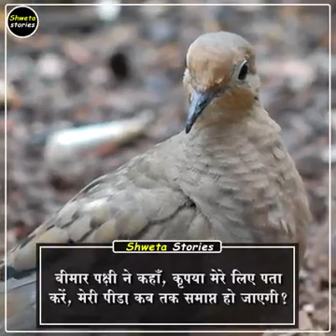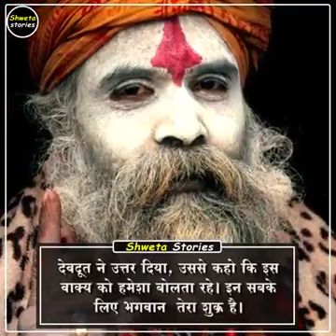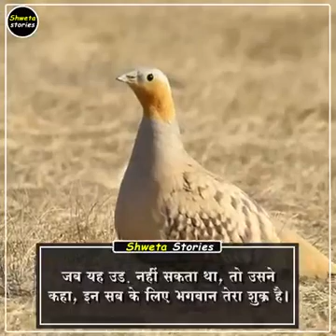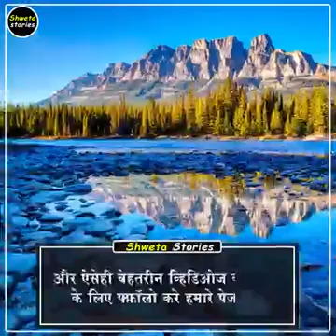August 7, 2022(1)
ट्रेफ्ट